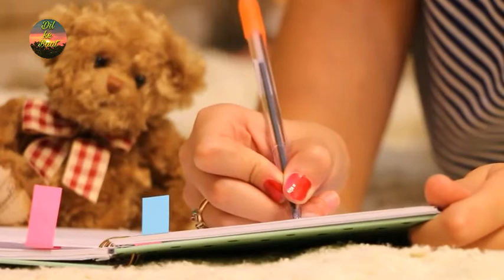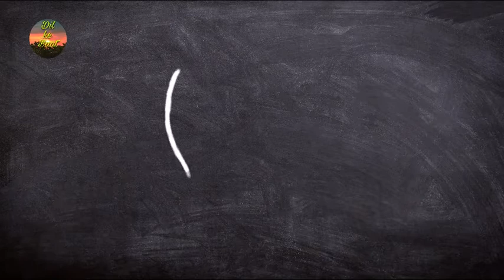यह वीडियो आपको पैसे का मतलब सीखा देगी | Power is money life | hard touch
Hard touch motivation video

es video me apko money is life ke bare me batne wala hu yha video un logo ke liye hai jo kuch life me Karna chathe hai

Motivational video
My YouTube Family happy
Motivation video
My channel name = Dil ke baat motivate
Ye channel aab sab hamere YouTube Family ke liye hai me chatha hu mere family ka jo sapna hai bagwan pura Kare
Aur unhe happy rakhe
Es channel ka banane ka matlb hai aap sab kabi demotivated na Ho aur hamesa happy Ho
Kabi apne sapne ko nha bule
Thanks all family
Video search type
Motivational_video Dil_ke_baat_motivtate
My YouTube video tittle
1 = padane ka shi samye
2= padye kase Kare
3 = grib hai padye kase Kare
4  = pasie kase kamye padye ke sath

Thanks all my family
Thanks all family support ke liye dil se 🙏
Thanks for Video wacting
Yese he video dekne ke liye Dil ke baat motivate channel